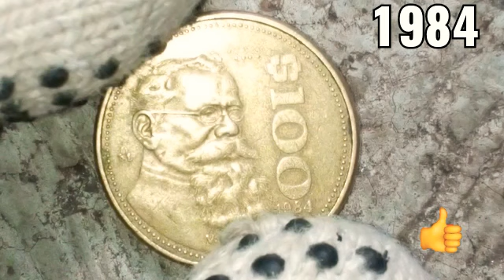3 Precios De Esta Moneda De 100 Pesos Carranza (México)